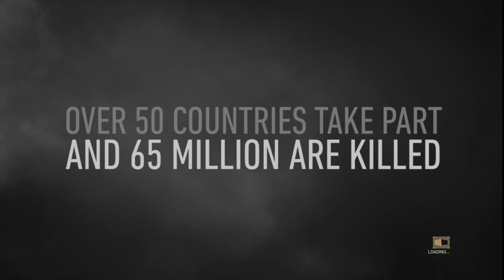Call of Duty WWII Gameplay | Mission Normandy Beach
Tell me about your favourite games & how can I improve my contents.